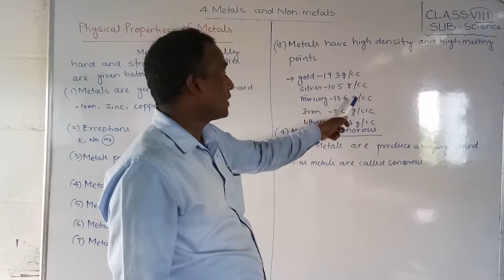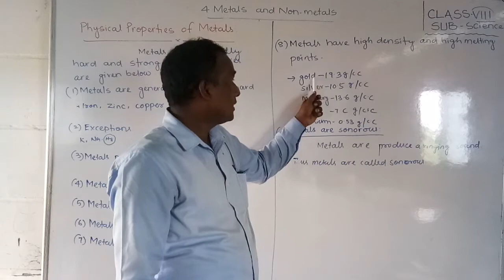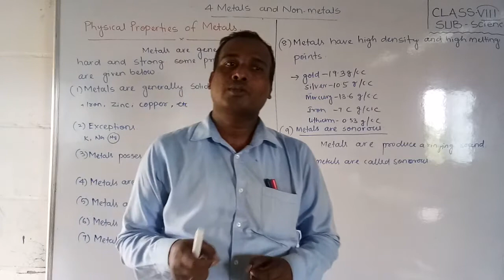L B S School Bariki Sir 8th Std Science Chapter 4 Video 3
Bariki Sir
Class-VIII
Sub-Science
Chapter-4
Video-3